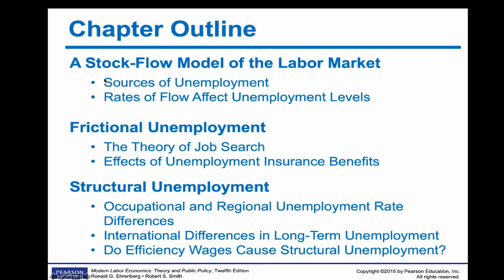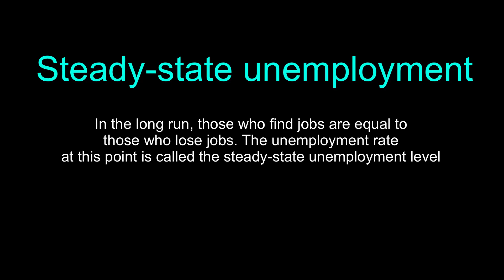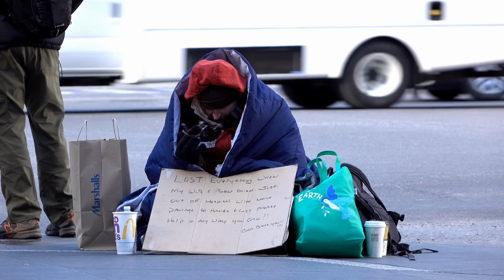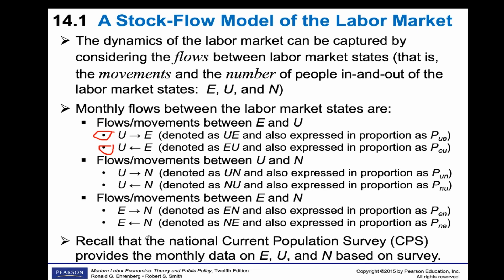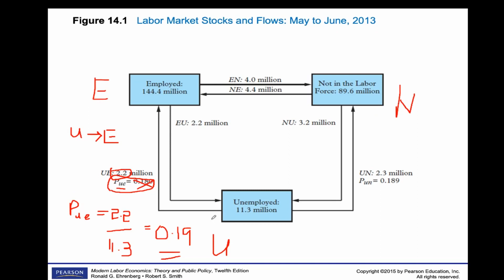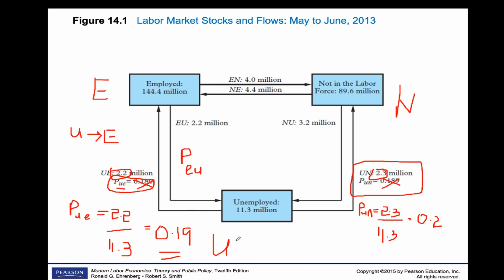Stock Flow Model of Labor Market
Describing the steps to develop the stock-flow model of the labor market. Also, describe the computation and interpretation of various probabilities developed.